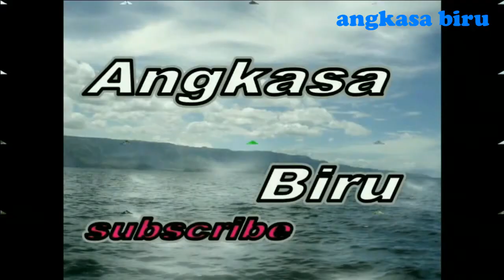Ide Kreatife, Memanggang daging Ayam dengan memanfaatkan 1000 Kaca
Memanggang daging ayam dengan memanfaatkan seribu kaca dan pantulan sinar matahari ini, dilakukan oleh warga Thailand yang bernama Sila Sutarat.